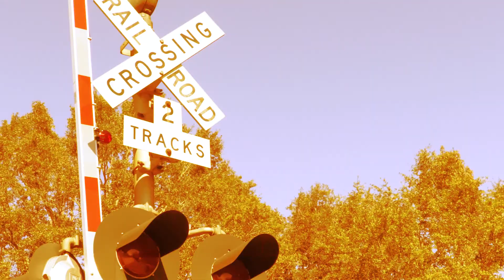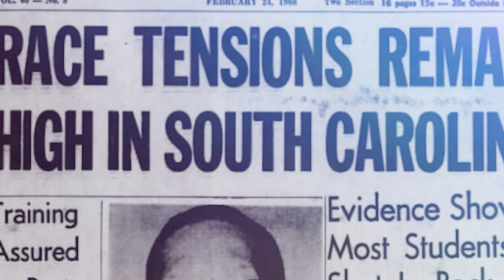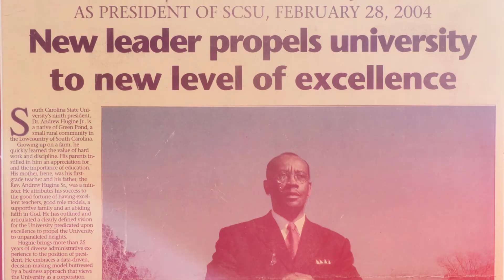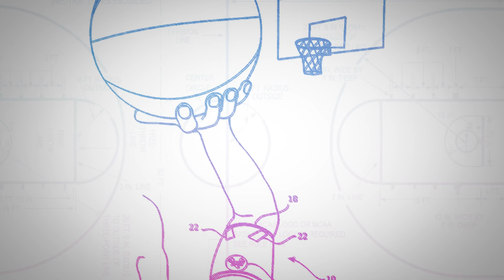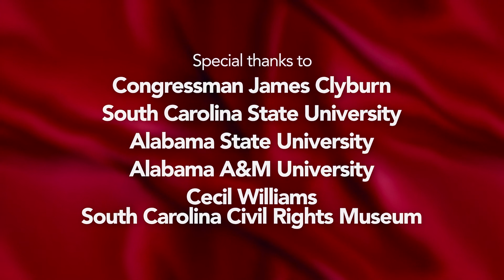Dr. Andrew Hugine, Jr. - Retirement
Video for Dr. Andrew Hugine, on his retirement as president of Alabama A&M University.